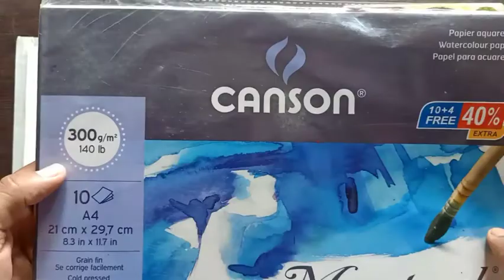Watercolor painting for beginners - Easily Draw Mist Forest Scenery with Horses | easy painting idea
Hello friends,
Today here I gonna show you how I draw and Paint Beautiful Sunset Mist Forest Landscape Scenery with Horses for beginners in very Easy steps with Watercolor.
I tried to keep this painting simple and Easy.
Hope you can learn easily and enjoy it.

If you have any suggestions or queries, please let me know in my comment section.

Easy Landscape Painting for beginners,
Landscape Scenery Painting,
Watercolor Landscape Scenery Painting,
Mist Forest Landscape Scenery painting,
Mist Forest painting tutorial,
Forest Landscape Painting,
Sunset painting,
Nature painting for beginners,
Step by Step nature Landscape painting with Water Colour,
Tutorial,